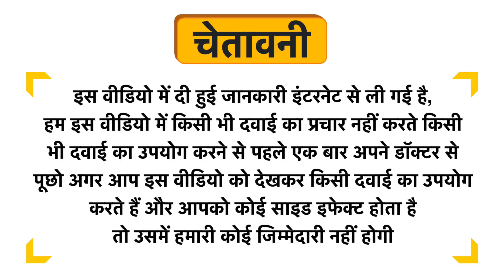Herbatol Plus All-Purpose Sanitizer Spray Tulsi & Aloe Vera Uses in Hindi | Side Effects | Dose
Herbatol Plus All-Purpose Sanitizer Spray  Tulsi & Aloe Vera Uses in Hindi | Benefits | Side Effects | Dose